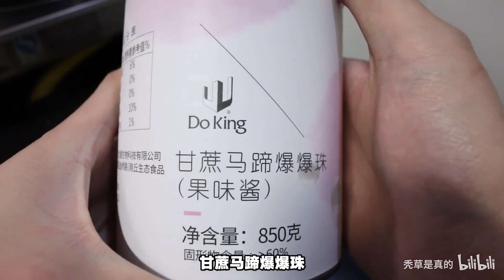建议所有奶茶店 都要有这个！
马蹄铁就像是一弯新月，它象征着那些生命的缔造者、伟大的母亲形象，比如 古希腊 掌管生育和繁殖的女神阿尔特弥斯。所以把一块马蹄铁钉在门上就是用强大的生命力来对抗死神的力量。